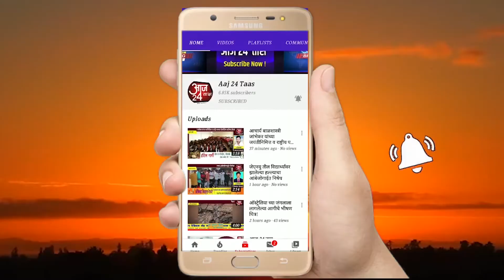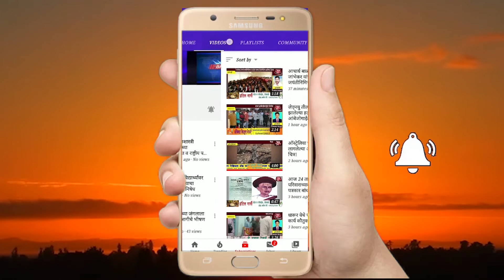जुन्नर तालुक्यात 3 नोव्हेंबर अखेर आढळले 22 कोरोना बाधित रुग्ण